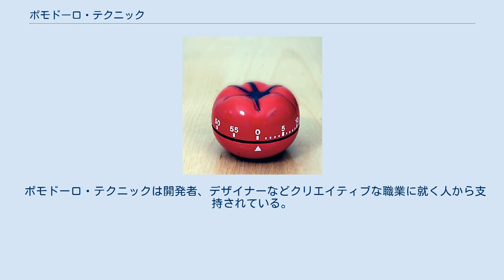ポモドーロ・テクニック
名前の由来となった、トマト型のキッチンタイマー ポモドーロ・テクニック（英: Pomodoro Technique、ポモドーロ法）とは、時間管理術のひとつ。
 1980年代にイタリア人のフランチェスコ・シリロによって考案された。
 このテクニックではタイマーを使用し、一般的には25分の作業と短い休息で作業時間と休息時間を分割する。
 1セットを「ポモドーロ」と呼ぶ。
これは、イタリア語で「トマト」を意味する言葉で、シリロが大学生時代にトマト型のキッチンタイマーを使用していたことにちなむ。
 具体的な手順は以下の通りである。
 達成しようとするタスクを選ぶ キッチンタイマーで25分を設定する タイマーが鳴るまでタスクに集中する 少し休憩する（5分程度） ステップ2 - 4を4回繰り返したら、少し長めに休憩する（15分 - 30分） ポモドーロの途中で急用が入りタスクが中断された場合は、そのポモドーロは終了とみなし、はじめから新しいポモドーロを開始する。
 メールをチェックしたくなったり、誰かに連絡する用事を急に思い出したり、他人を気にしたりしてタスクを中断することは「内的中断」であり、 さほど重要でないことをやっており、そもそもの目標設定が適切でないことに原因があるとしている。
 ポモドーロ・テクニックは開発者、デザイナーなどクリエイティブな職業に就く人から支持されている。